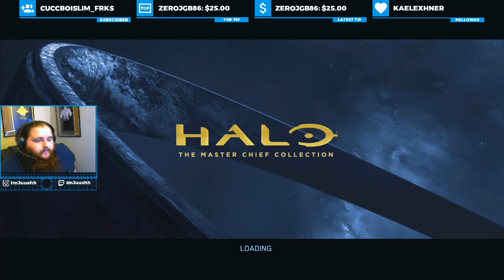Halo 3 *BUT* Im Tilted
Hey everyone hope you enjoy the video!
this is a game highlighted from the stream!